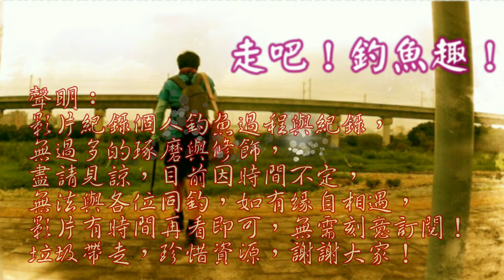日月潭水上水下同步攝影，原來魚這樣吃餌！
這次運用雙攝影機拍攝水上與水下情況，花了不少時間紀錄魚與拍攝，瞭解魚的掠食習性及釣法的改進
日月潭釣魚 Taiwain fishing#lim fisher 500#sun moon lake fishing